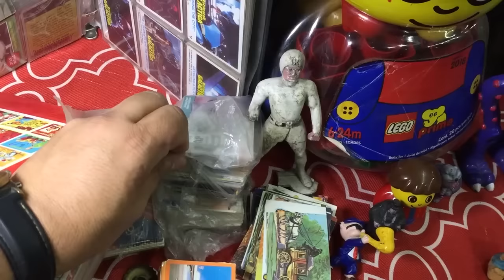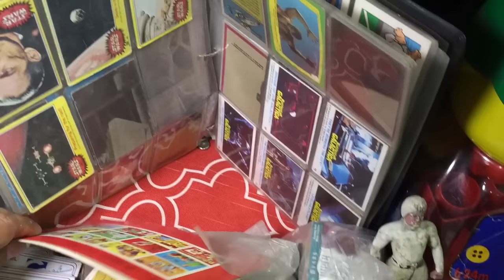Entrevista a Garage Vintage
Entrevista a Garage Vintage donde nos platican sobre los juguetes vintage que tienen en su stand de Toy Fest